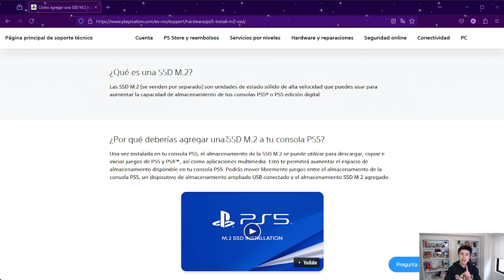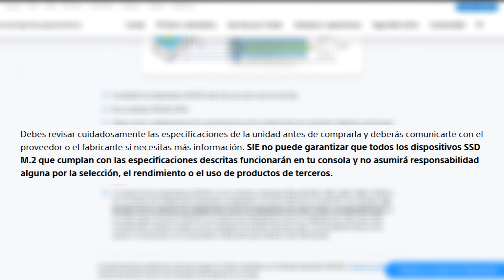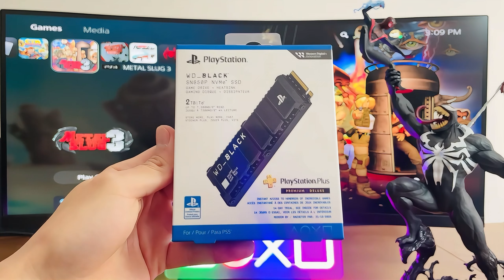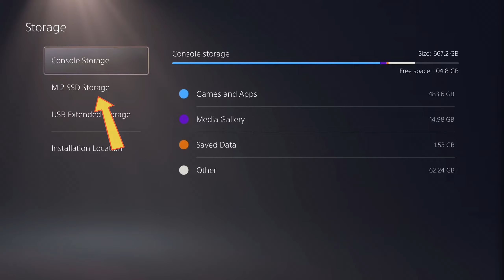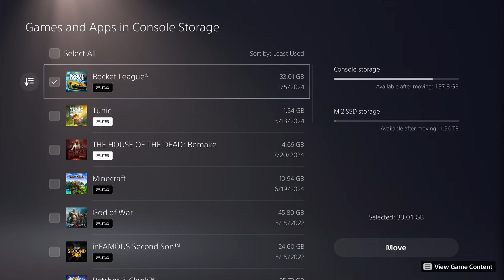La mejor SSD para PS5 | Evita estos errores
¡Descubre la SSD PERFECTA para tu PS5! En este video, exploramos las mejores opciones de unidades de estado sólido para tu consola PlayStation 5. ¿Cuál es la mejor SSD para PS5 en términos de rendimiento, precio y compatibilidad? ¡Veamos las características clave que debes buscar al elegir la SSD perfecta para tus juegos favoritos!
Capítulos:
0:00 - SSD para PS5
1:12 - Cualquier SSD funciona para PS5?
1:40 - Homologación y Certificación
2:20 - SSD Licenciada por Playstation
2:40 - Opciones de SSD
2:58 - Instalación
3:35 - Configuración